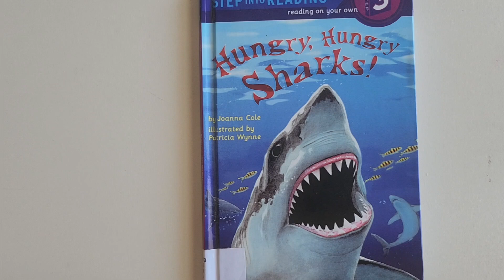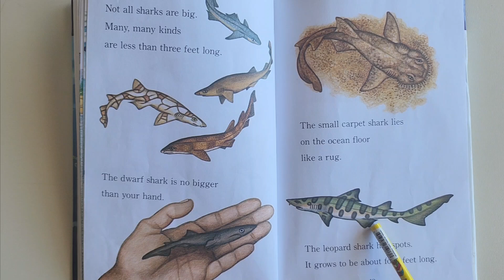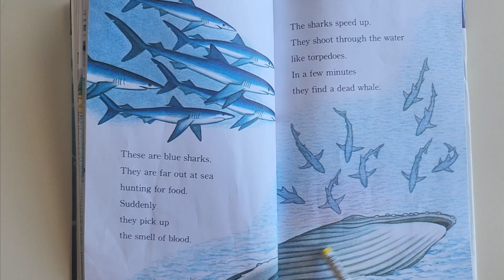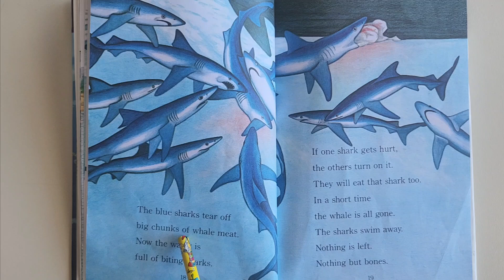Kids Read Aloud Story Book #219: Hungry, Hungry Sharks!